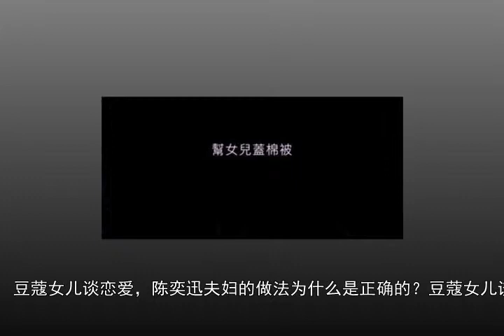豆蔻女儿谈恋爱，陈奕迅夫妇的做法为什么是正确的？